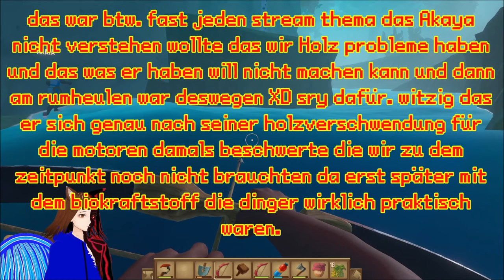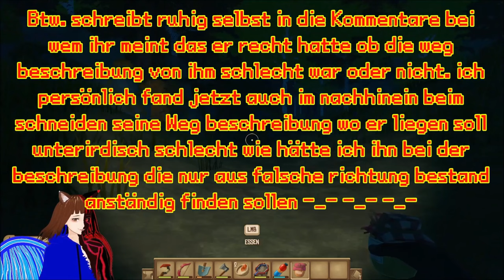BÄRENINSEL BALBOA 🏝🐻 | RAFT 🦈⛵ / DEUTSCH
Raft deutsch:

Heute verirren Akaya und ich uns auf einer Wald Insel wo es von Bären nur so wimmelt.